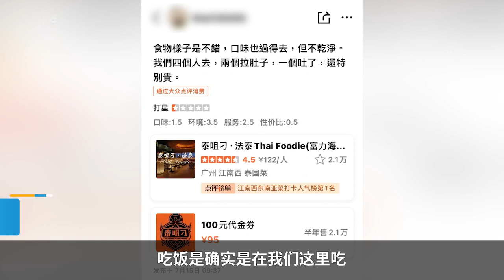吃完泰国菜拉肚子自称食物中毒，商家回应